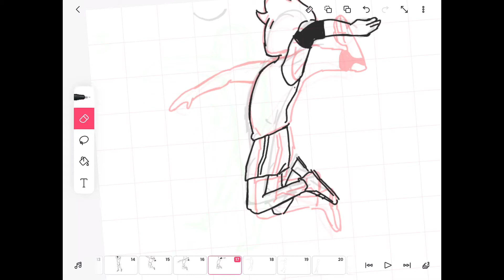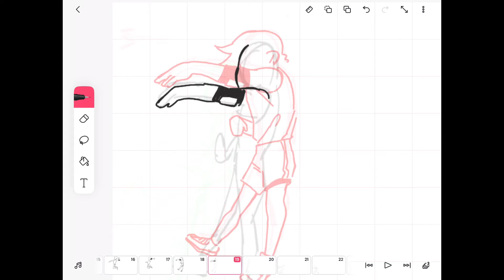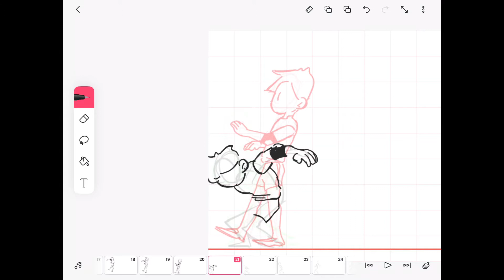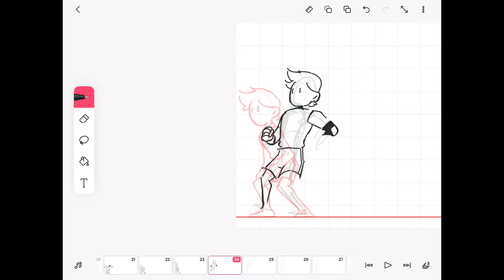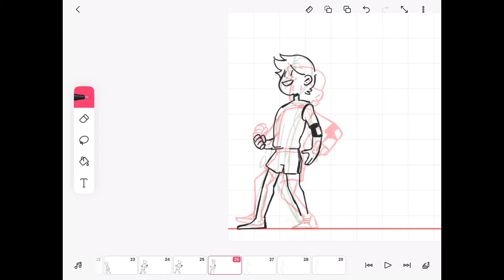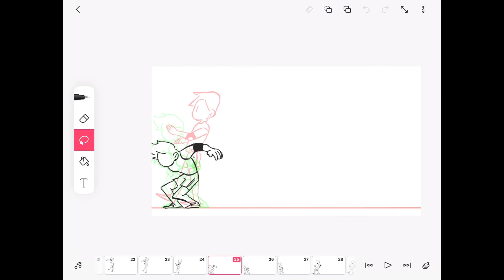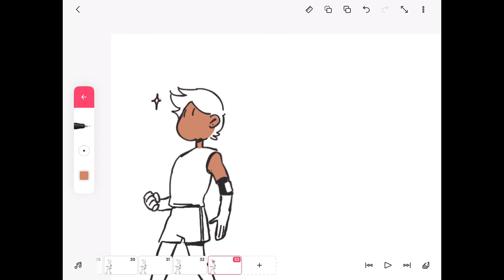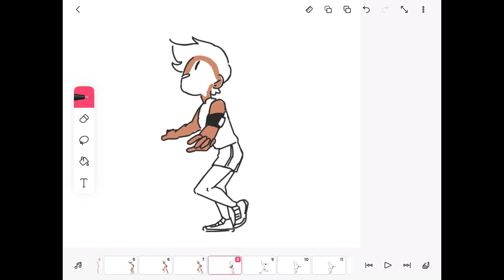volleyball animation real time process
i said real time but this is actually 2x because 45 mins is way too long, but im posting this in case anyone wanted to see how i do it and how i animate